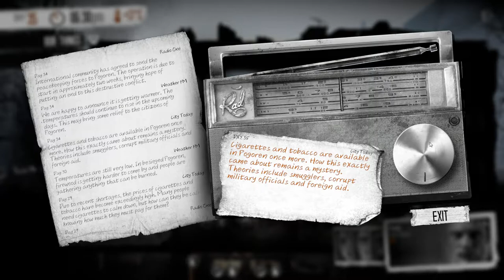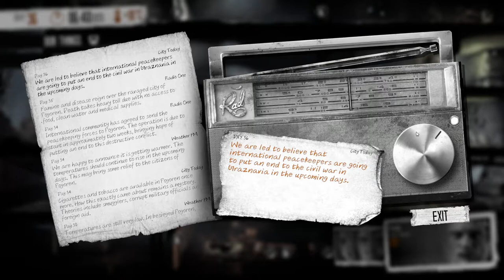This War of Mine (Ep. 17)